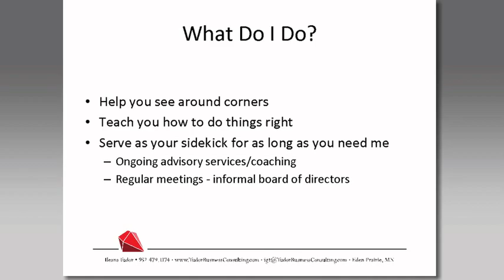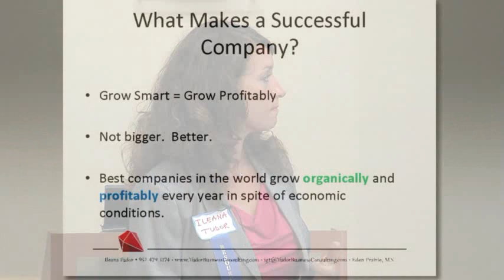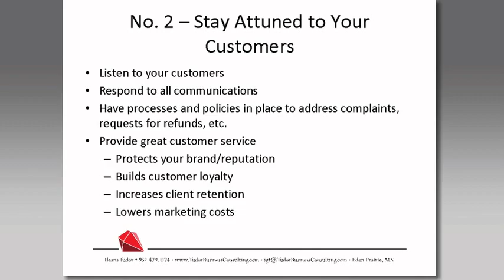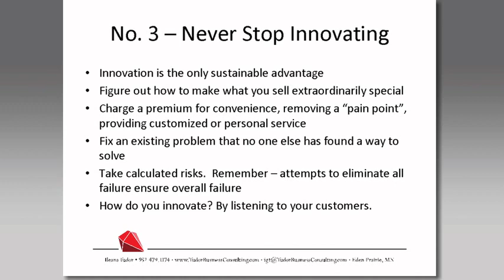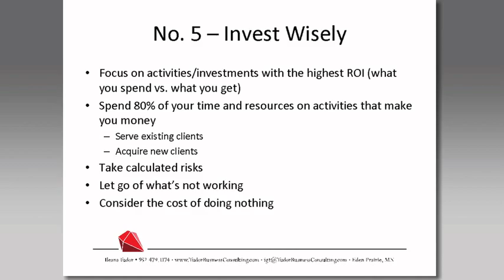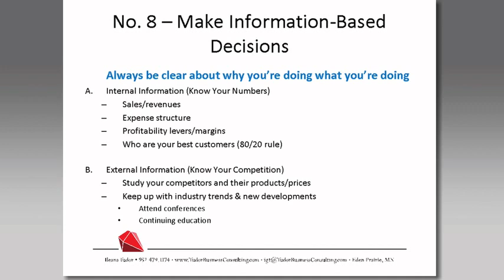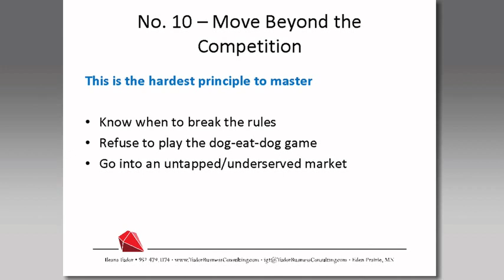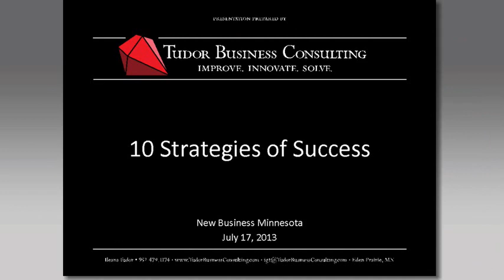New Business MN Workshop July 2013 - Ileana Tudor, Tudor Business Consulting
As Official Videographer of New Business Minnesota, WizVideo documented this July 2013 Workshop of "Case Studies For Success".  This is Ileana Tudor of Tudor Business Consulting.  John Sparr of WizVideo shot & edited this presentation.